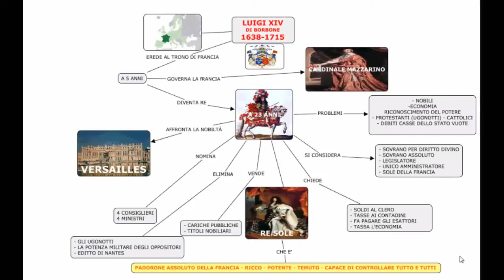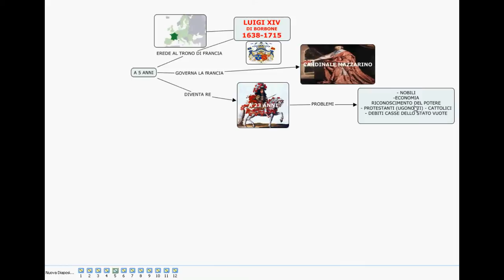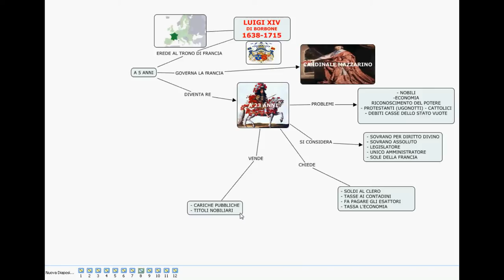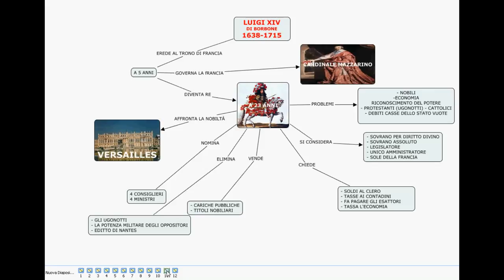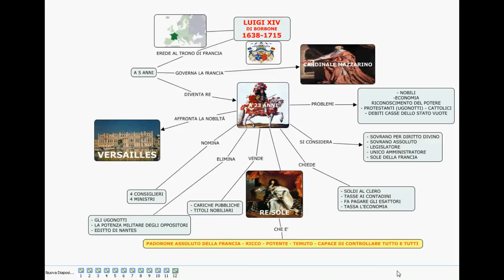luigiXIV lo stato assoluto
Una video lezione creata con i ragazzi di una seconda media, per aiutare chi è in difficoltà, ma anche per favorire i diversi stili di apprendimento.